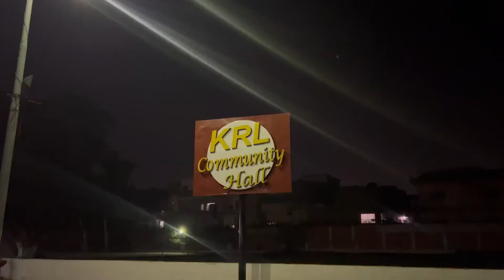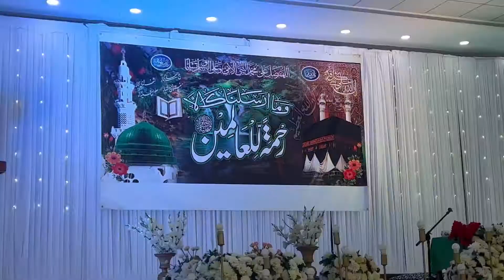Again milad😍||Mam k ghar gaye aj||sughravlogs||dailyvlogs